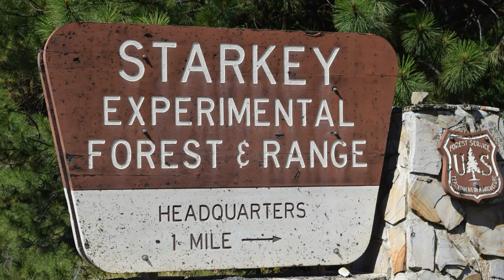Starkey Elk Research: Past, Present, & Future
The Starkey Experimental Forest & Range is one of the world's foremost centers for elk and mule deer research.  Lead biologist Michael Wisdom visits with BHA to discuss past, present, and future research important to hunters.